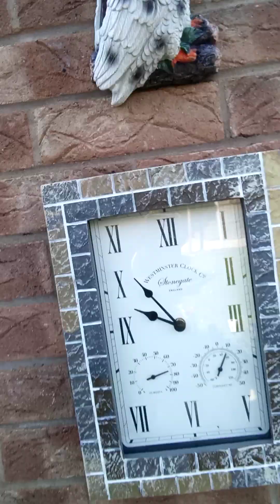(TUESDAY'S) 60LAPS🚶‍♀️✔️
Hey guys hope your all having a good day so far hope you enjoy the video, looks like it's gonna be a nice day today check out the short I've done for you guys. see use again Thursday for a short .🚶‍♀️✔️👍✌️

(fyi) just for people wondering about the clock I showed that was on 5 to ten and then it barely moved it was because it had stopped at 10 for some reason as you can see near the end of my video haha, I really do the LAPS so people can think what they like at the end of the day I do this for me to look back on, on the progress of my foot and the problems I've been having with it since march 2020 👍